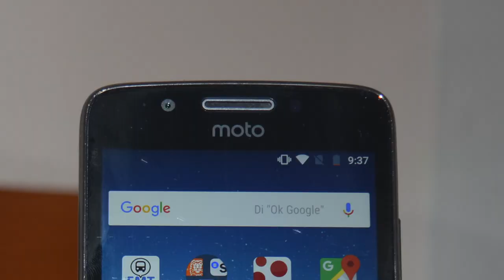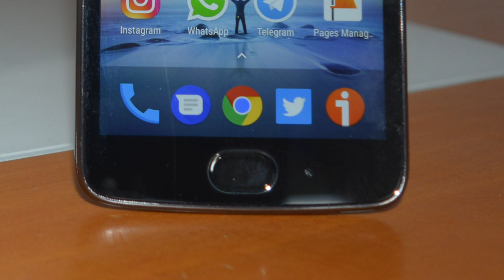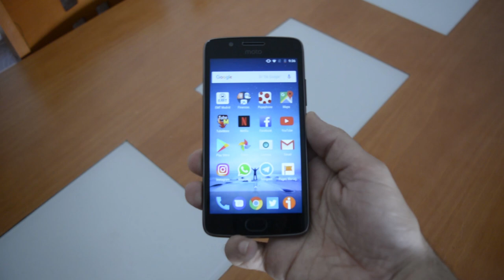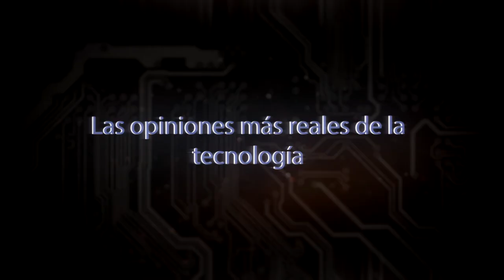29 dias con el MOTO G5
Chavales después de estar 29 días con el Moto G5 aquí te dejo mi review.